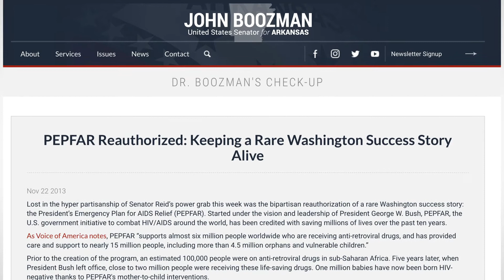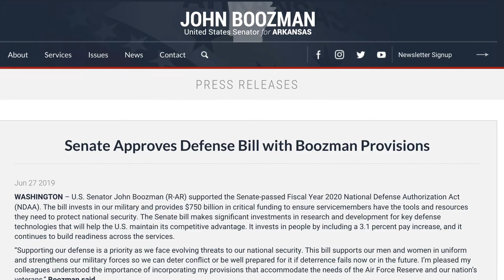Sen. John Boozman: 2020 Congressional Champion Award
Introducing Sen. John Boozman, recipient of GHTC’s 2020 Innovating for Impact Congressional Champion Award, honoring a Congressional policymaker who has strongly championed global health innovation.